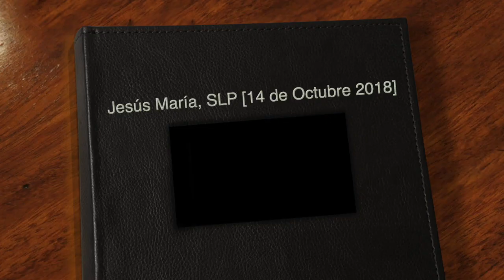XV años en Jesús María, Santo Domingo SLP [14.10.2018] Primos de Illescas